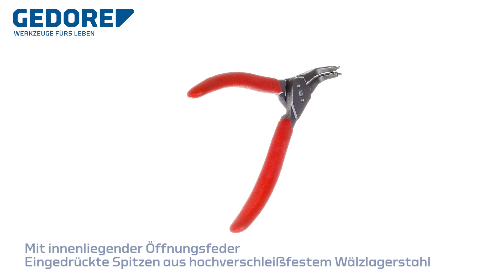Circlip plier for external rings angled 90°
Gedore Full Catalogue available on Mister Worker™!